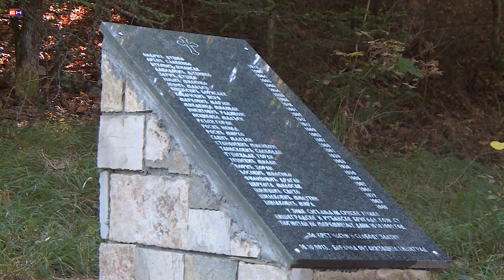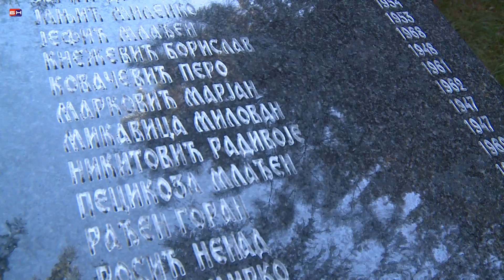VISEGRAD- OBILJEZAVANJE GODISNJICE STRADANJA NA MEREMISLJU